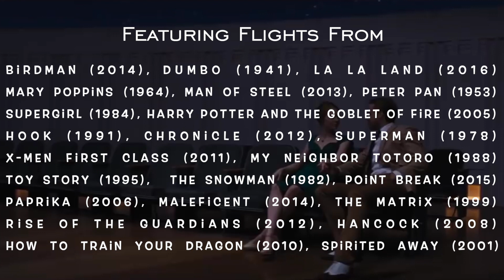Flight at the Movies: "Levitate" by twenty one pilots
A montage of human flight in film set to the song "Levitate" by twenty one pilots.
Featuring footage from (in order of appearance):

-Birdman (2014)
-Dumbo (1941)
-Supergirl (1984)
-Harry Potter and the Goblet of Fire (2005)
-Hook (1991)
-Chronicle (2012)
-Superman (1978)
-X-Men First Class (2011)
-My Neighbor Totoro (1988)
-Toy Story (1995)
-The Snowman (1982)
-Point Break (2015)
-Paprika (2006)
-Maleficent (2014)
-The Matrix (1999)
-Rise of the Guardians (2012)
-Hancock (2008)